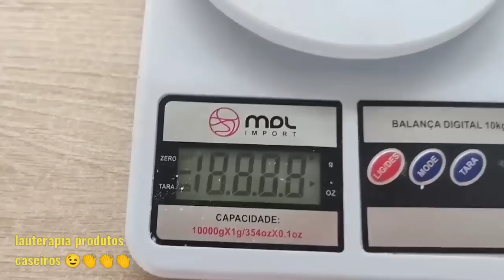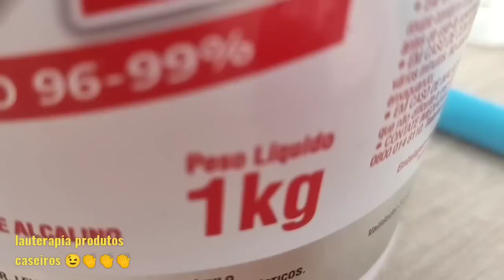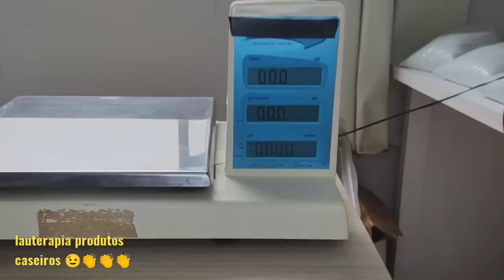Esse sabão virou o queridinho do meu bairro 👏👏👏 divulgação boca a boca sucesso nas minhas vendas 🤑🤑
2 litros de sebo
1 litro de óleo
500gm de soda 96-99 +1,500ml de água
300g de sabão em pó
200g de sal
1,500ml de água  temperatura ambiente
500ml de detergente

link do canal do meu neto uma criança super inteligente

aqui um pouquinho das minhas receitas